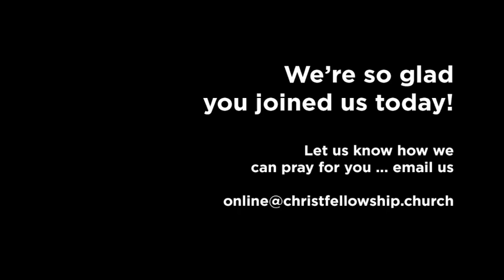Living Beyond Blessed | Pastor Robert Morris | ASL Interpreted